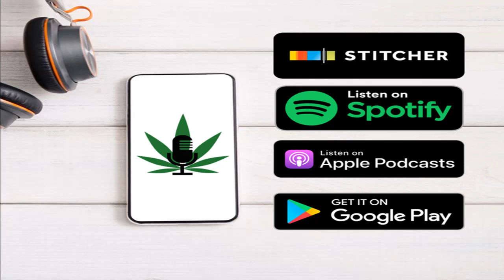Episode 313: Cannabis Helped Her Recover From a Collapsed Spine & Opioid Addiction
Jolanda Petzer of South Africa was only 19 years old when her back pain began. Over the years it became worse and she lived in constant pain. She had her first operation in 2007 and was told she had spinal stenosis, osteoarthritis and extensive nerve damage. She became addicted to opioids to manage the pain and attempted suicide by swallowing a handful of pills. After that, she started on cannabis and has been off pharmaceuticals for two years.